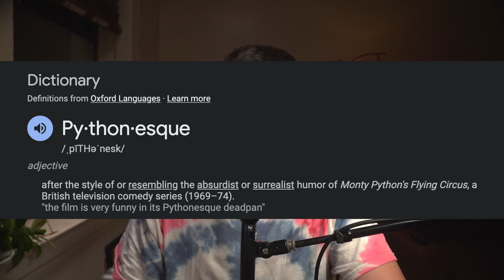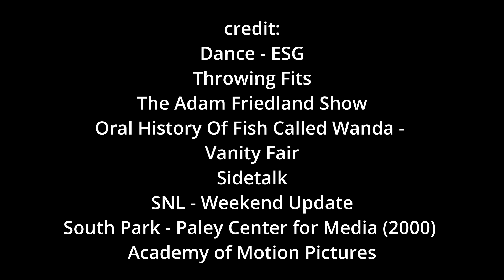How Monty Python Influenced A Fish Called Wanda | Film Analysis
The aftermath of a jewel heist goes south when the loot is hidden amongst the thieves and they stop at nothing to find its location. In their attempt to retrieve the loot, hilarity ensues as they impersonate false government agents , eliminate small puppies, and seduce lonely souls.